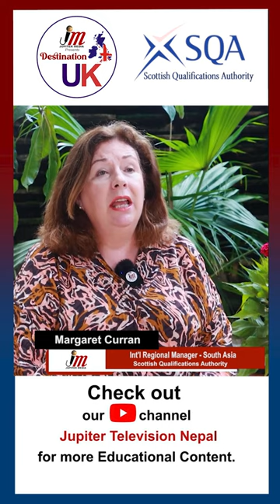Margaret Curran || Int'l Regional Manager - South Asia || Scottish Qualifications Authority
Follow us on :
Facebook Pages :
1) JupiterMediaNepal :

JUPITER MEDIA
JUPITER TELEVISION